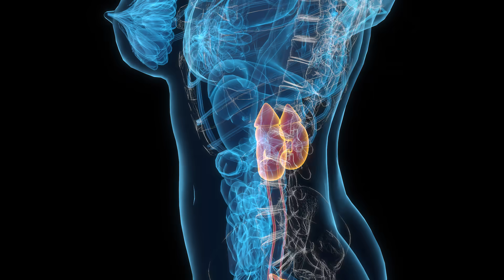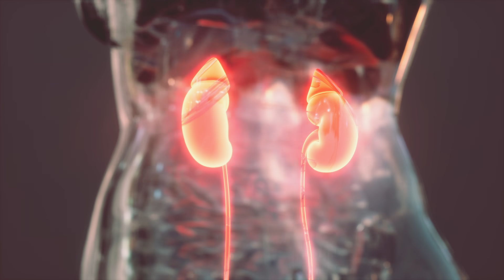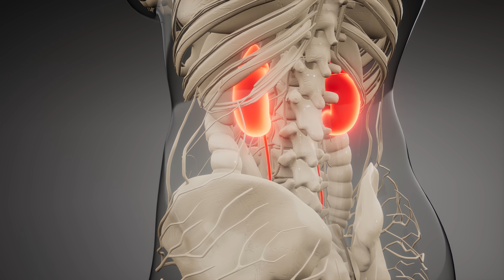How much water should you drink a day? | Urologist Debunks Health Myths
An “over sensitive” bladder can be a temporary reaction to drinking more liquid than you normally do in the day. However, if it becomes persistent or if you suffer bouts of incontinence, it’s wise to see your doctor for an accurate diagnosis and treatment. Myths about what normal bladder activity should be like are aplenty, but we consult our urologist to demystify what happens with an overactive bladder.

Chapters

00:00 Introduction
00:37 MYTH#1 Drinking less water make you pee less often
01:25 MYTH#2 You need 8 glasses of water a day
03:37 MYTH#3 Leakage is important as women age
04:38 MYTH#4 Shower after sex to prevent UTI
05:13 MYTH#5 You get UTI from poor hygiene
06:01 Happy Bladder health month!